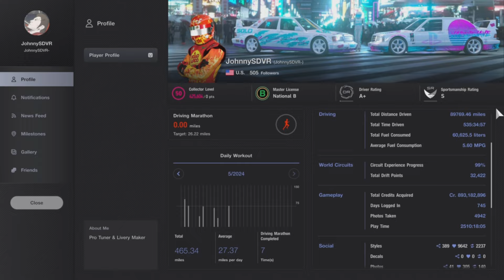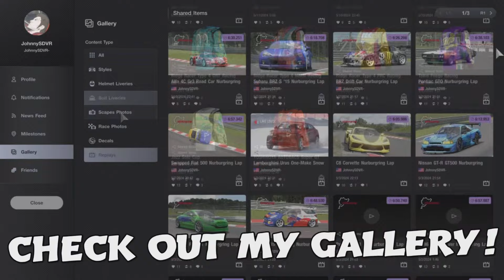Gran Turismo 7 - Subaru Impreza WRX STi '04 Pro Tune | Nurburgring 6:17.593 Setup | Updated Tune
This is an updated tune! A Professional Nurburgring Track Tune for the Fully Upgraded Subaru Impreza Sedan WRX STi '04 in Gran Turismo 7! Ran a solid 6:17.593 on MY FIRST LAP ATTEMPT with my new tune. One of my favorite cars in GT7! ALL of my setups are personally handcrafted on a CONTROLLER with NO assists enabled!